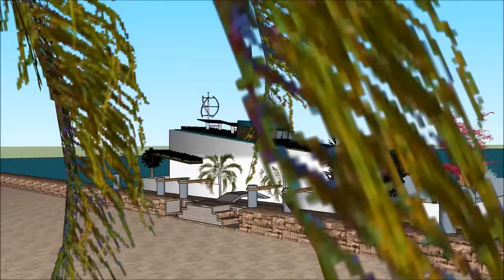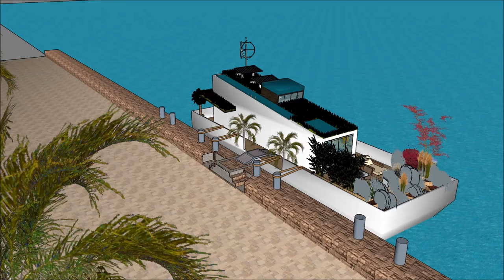Marina Houплавучий домat Недвижимость в Голландии Амстердам Россия Москва мирный выход из городской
Marina Houплавучий домat Недвижимость в Голландии Амстердам Россия Москва мирный выход из городской  Создан для поддержания качества жизни:

Marina Houплавучий домat Недвижимость в Голландии Амстердам Россия Москва мирный выход из городской  Включает в себя Экстравагантный дизайн баржи, готовый для экстравагантного пользователя арендовать баржи Houseboat

Marina Houплавучий домat Недвижимость в Голландии Амстердам Россия Москва мирный выход из городской  есть три уровня с подвалом под ним, которые состоят из всех удобств, необходимых для арендатора. В отеле Houseboat Barge есть уникальный современный современный дизайн с уникальными архитектурными особенностями. Он имеет собственную гостиную с великолепным видом на залив.